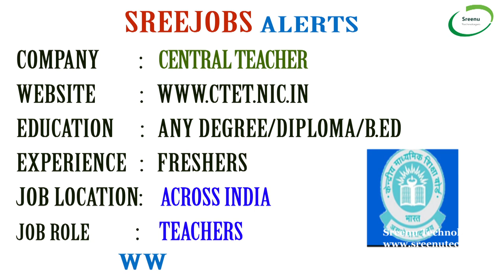Today (09-07-2018)Sree JOBS Alerts|| Jobs for Experienced and Freshers..